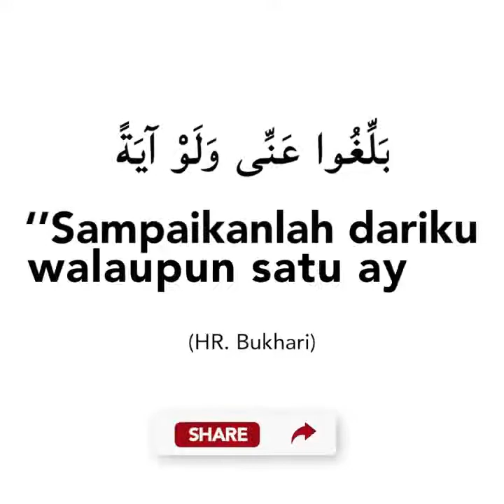Bersihkan Gigi Cara Nabi Baru Ada Gaya ! ᴴᴰ | Ustaz Don Daniyal